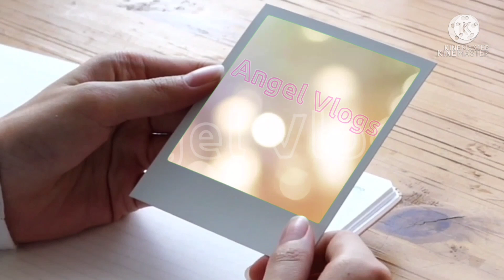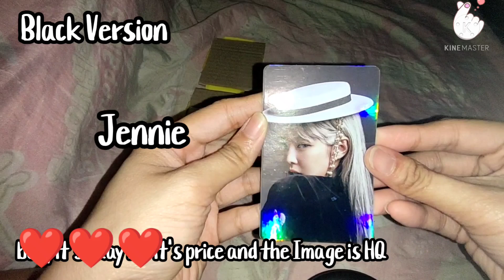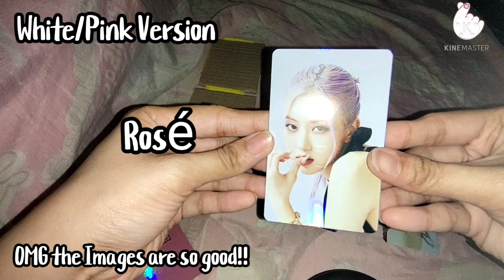Angel Vlogs Ep 56: Adding to my Collections- Blackpink's The Album Teasers JP Version Unofficial PC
August is here! I can't wait for Blackpink's 4+1 Anniversary Project, I just wish they have a comeback soon!, also LS1 is around the corner!!

Before all of that, I'd like to share my additions to my my pc collections, Blackpink teasers JP Version, BTW this is unofficial pcs! Its very hard to get a poster of this kinds so I looked for pcs, and here it is!